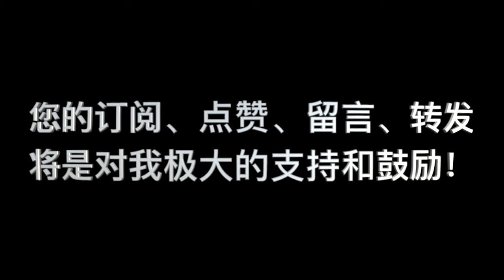《五祭中的福音和禮拜》第01講：緒論_“利未記的重大意義”